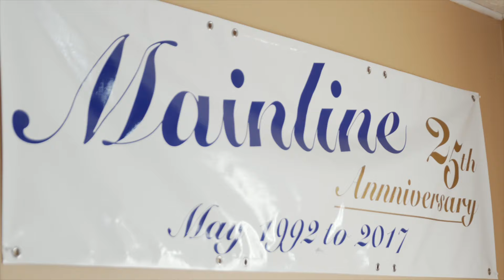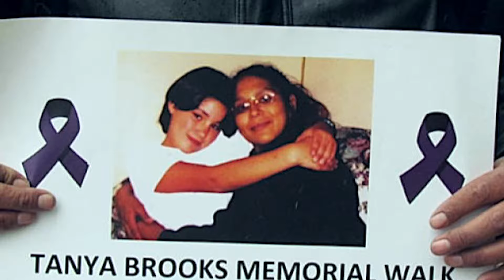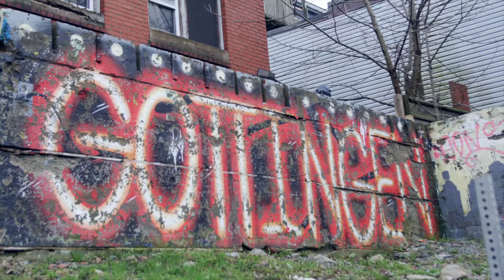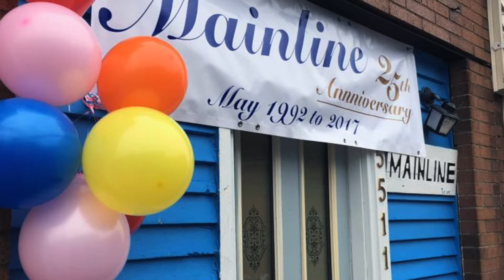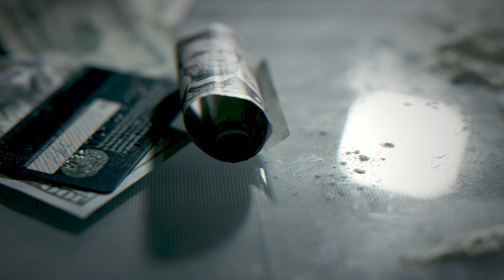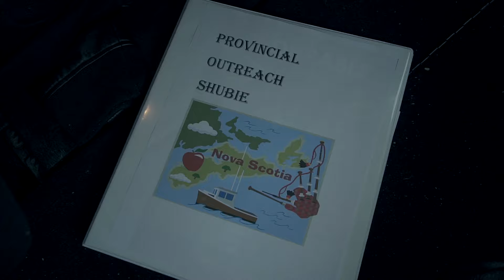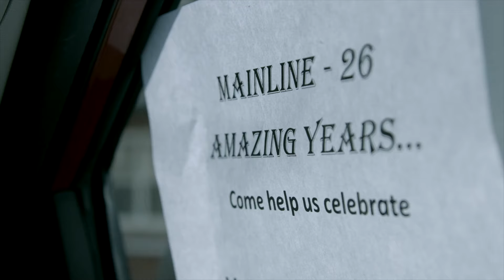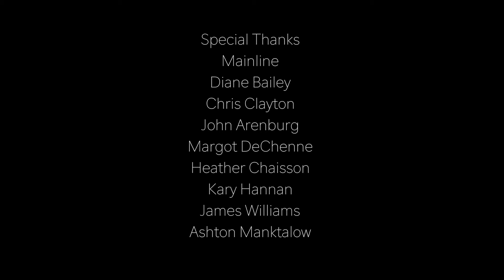Needles | Full Documentary |SPECIAL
Welcome to "Needles," a poignant documentary that delves into the lives of the dedicated staff and courageous clients of the Mainline needle exchange program. Witness the profound impact of this program as caring staff members, many of whom are in recovery themselves, extend a lifeline of hope to new clients while challenging societal perceptions of harm reduction and addiction.

Featured in This Episode:
Heartfelt stories from Mainline staff and clients
Intimate glimpses into the journey of recovery and resilience
Thought-provoking discussions on the importance of harm reduction